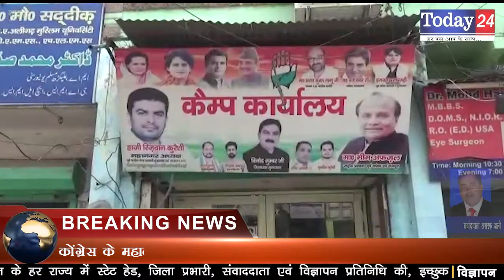कोंग्रेस के महानगर अध्यक्ष पर महिला ने लगाये छेड़छाड़ व मारपीट का आरोप | Today24